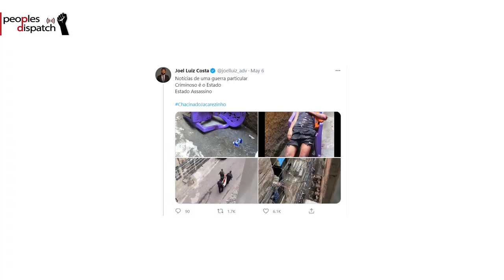Massive protests organized in Brazil against police brutality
Thousands have been protesting in Brazil since May 6 condemning the murder of 28 people who were killed in a police operation in Jacarezinho. The victims of the operation targeting drug dealers included 27 “suspects” and one police officer.